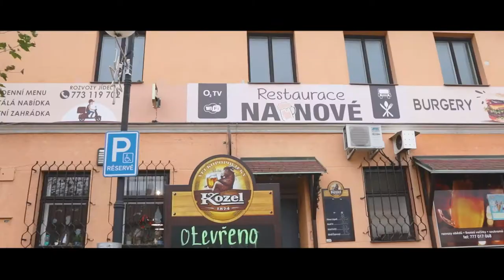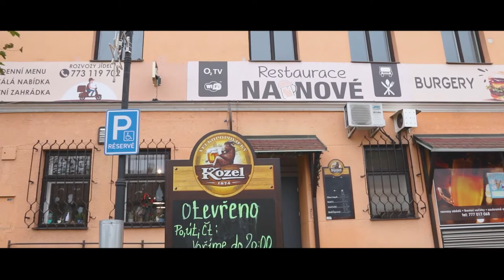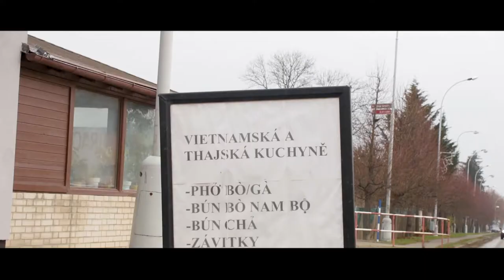NEHVIZDY - spokojené bydlení u Prahy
Jan Heyrovský
realitní makléř
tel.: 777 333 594